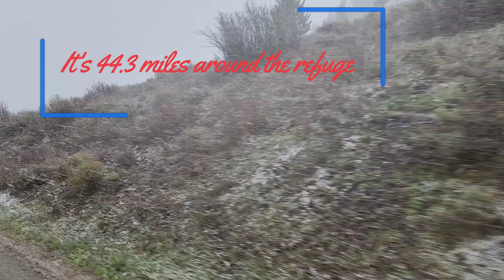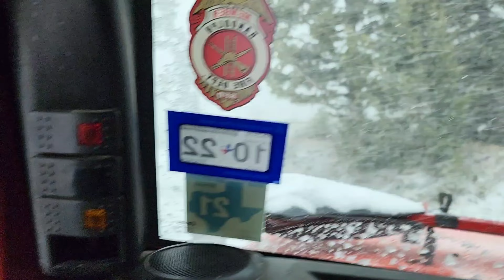Couple Living in a Jeep settles in the Bridger-Teton NF // May Blizzard's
We retired April 30, 2021 sold the business, leased out the house and moved into our 2015 Jeep Wrangler full-time.   Our first episode of our 2022 adventures went live May 7, 2022.  If you have any questions or feedback , post in the comments below.